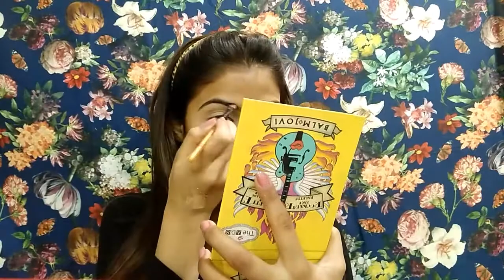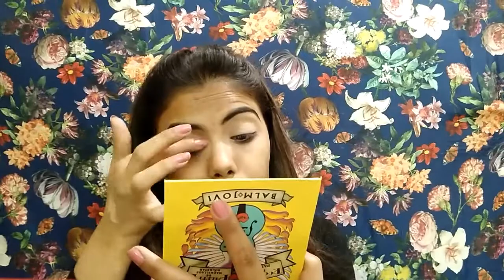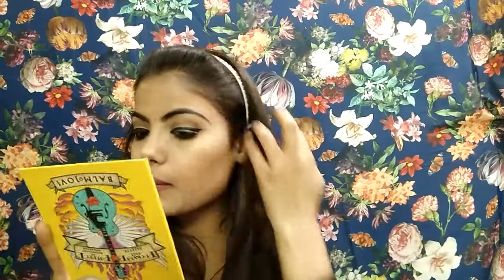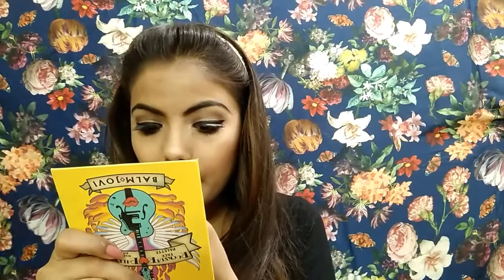Hina khan inspired makeup look || must watch || style with me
Style with me

Follow on isnta- style_with_me27
Follow me on musically- muskanotwal123

Johnson's baby lotion
Ads the rockstar pallet for eyebrows
Blue Haven foundation for eye Base
Mac loose powder
Ads rockstar pallet for eye makeup Maybelline kajal
Lakme perfecting foundation
Mac loose powder
Sfr eyeshadow pallet for countering and blush
Huda beauty highlighter
Blue haven lipstick

Thnk uh beauty's to watch my video love uh all 😘😘